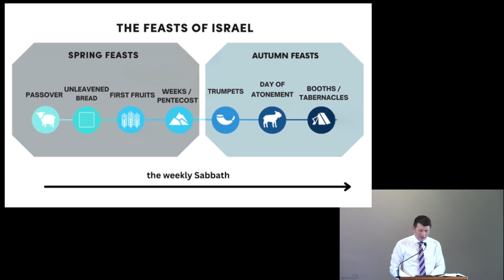The Gospel in the Feasts of Israel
Text: Leviticus 23
Series: The Book of Leviticus
Speaker: Robert M. McCollum

Leviticus 23 describes the various feasts and festivals God gives to His people.

What is the meaning of these feasts, how do they point to Christ, and what relevance do they have (if any), for us today?